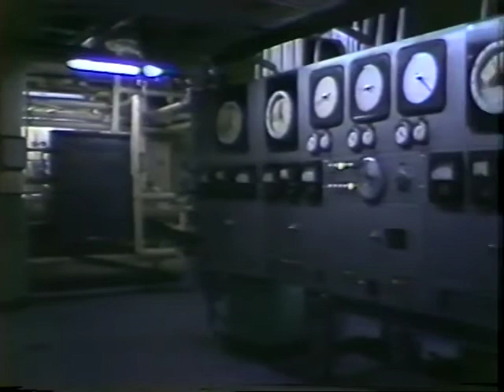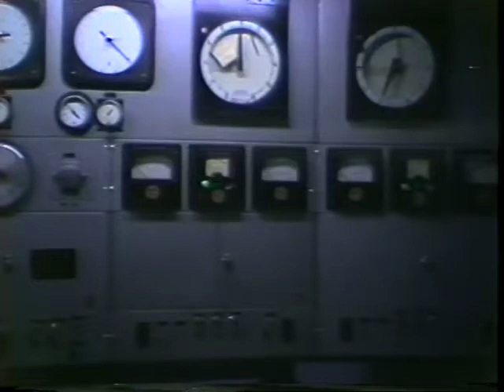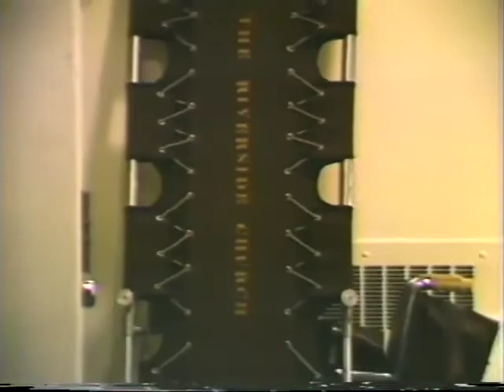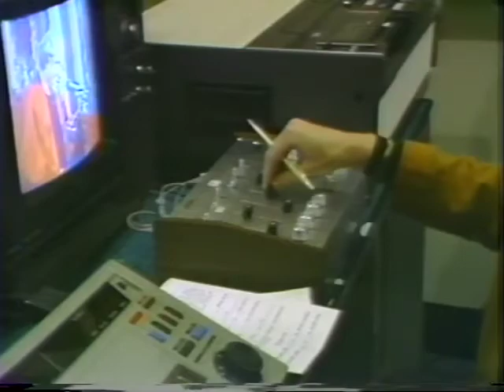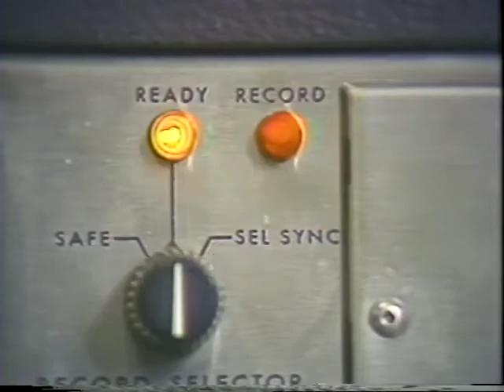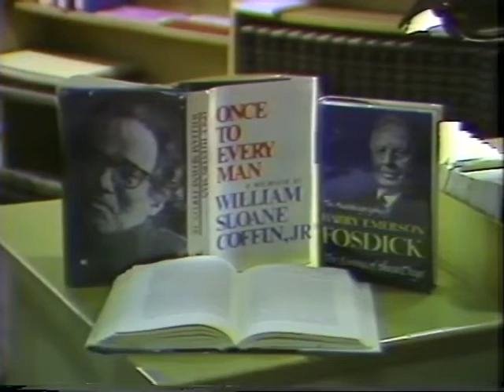Riverside Church - Documentary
George Pakenham's first documentary film from 1988. Real footage from the massive NYC cathedral, then under the direction of the famous William Sloan Coffin. History in the making.